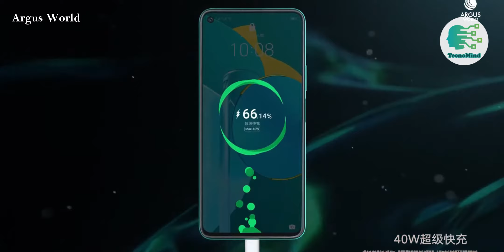El celular 5G más BARATO | Honor 30s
Características, precio y especificaciones de la clara competencia al Xiaomi Mi 10 Lite, el Honor 30s que se corona como el dispositivo con redes 5G de gama media más económico.

🎁🎁ABRE ESTE SÚPER REGALO QUE NO TE DARÁ NADIE MÁS🎁🎁